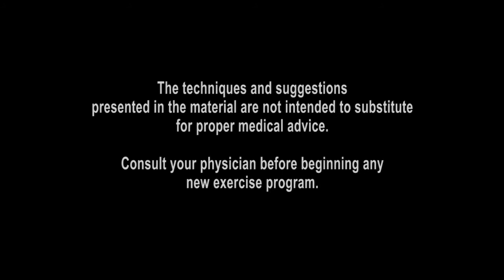How Do You Improve Circulation | Two Minute Tip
Healthy circulation is key to overall health and anti-aging. If you have heart disease, good circulation can help improve or ease your symptoms. Earlene shows you some heart-healthy breathing and exercise.